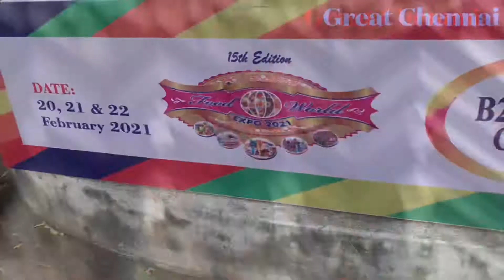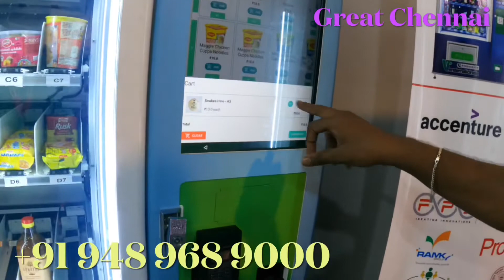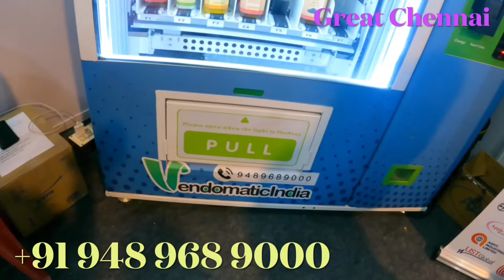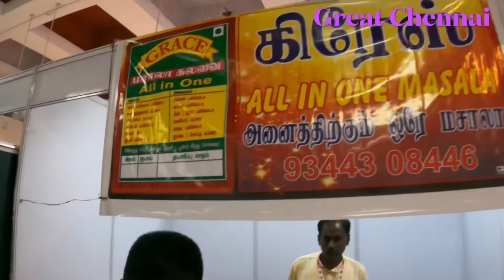Vending machines price #வள்ளூவர் கோட்டம்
Branch office
No.67,SIDCO Women’s industrial Estate
Thirumullaivoyal,
Chennai _600062
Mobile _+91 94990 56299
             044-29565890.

Do like 👍
And
Support us 💯✨